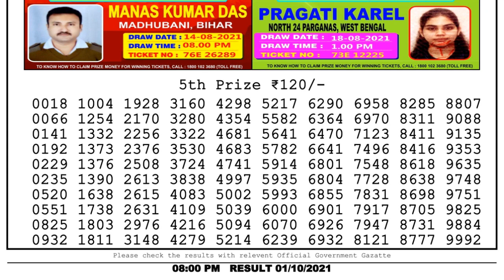Nagaland Lottery Sambad Result | Dear Lottery